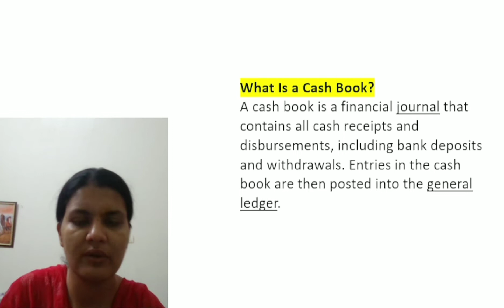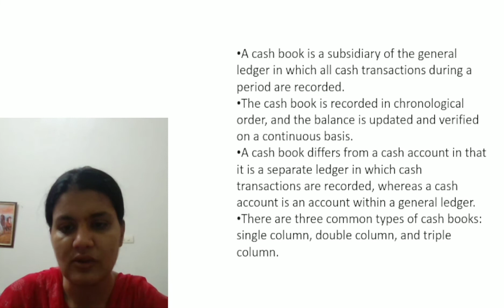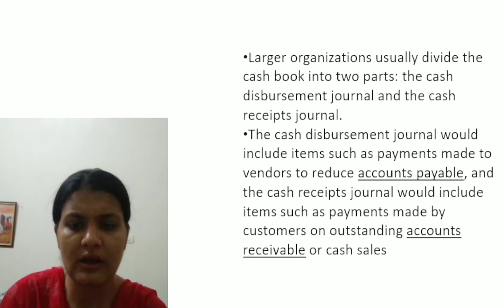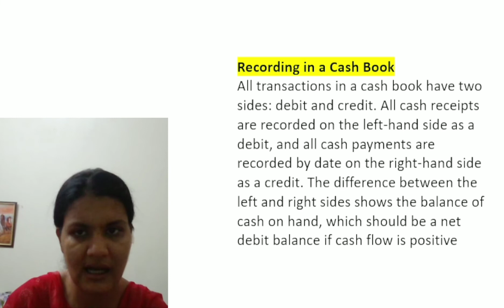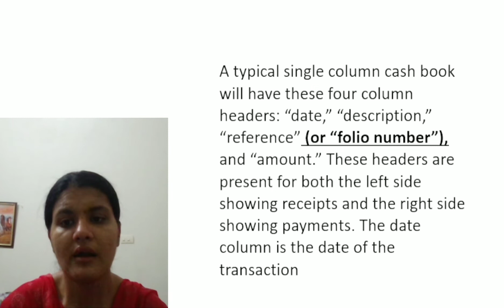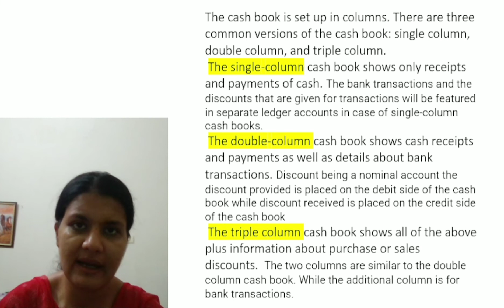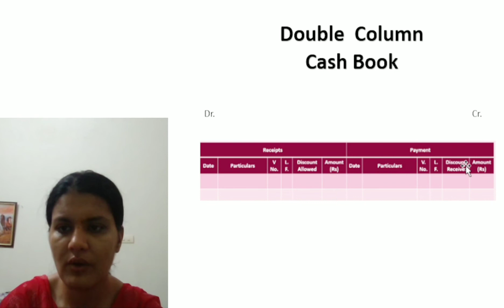Cash Book, Types of Cash Book Pedagogy of Commerce B.Ed 1st year Unit 2